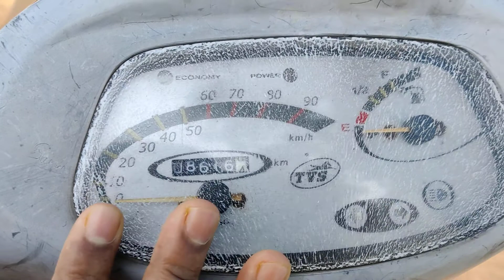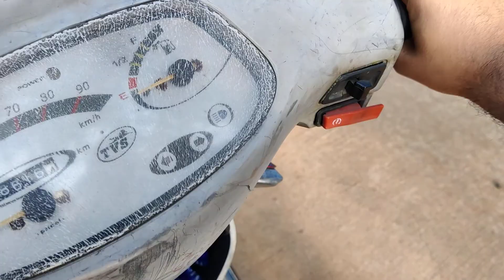TVS Scooty Pep 2004 Model After 16 Years Of Use | Still In Working Condition? | Scooty Pep In 2021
Namaskar Dosto,🙏

Toh iss video mai mene aapko scooty pep jo 2003 Mai launch hui this, or uska 2004 ka model iss video mai dikhaya hai jo 16 years old hai.
Video mai mene scooty ka full review diya hai.

Video Highlights :-

TVS Scooty 2004 Model Specifications :-

Vehicle Type :-Scooter
Fuel :- Petrol
Engine Displacement :- 74.60 cc
Engine Details :- Single cylinder, four-stroke, air cooled
Engine Starting :- Electric/ Kick start
Electricals :- Battery
Front Brake :- Drum brake 110 mm
Rear Brake:- Drum brakes 110 mm
Front Suspension :- Hydraulic dampened suspension
Rear Suspension :- Hydraulic dampened suspension
TyresWheels :-
Front Tyre3.0" x 10
Rear Tyre3.0" x 10
Dimensions :- Length x Width x Height :-1735 x -- x 1065mm

Dhanywad.!